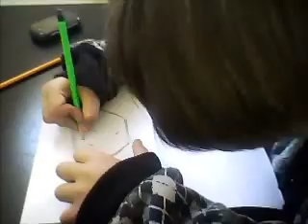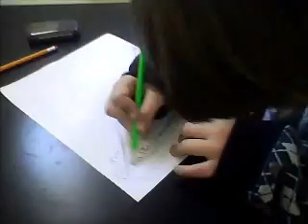how to draw death the kid from soul eater better way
i was boredXd